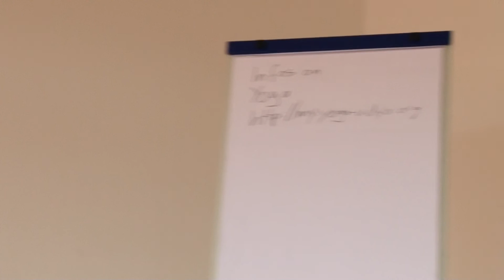Meditation on the Breath on your upper lip: Mindfulness Meditation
A special Mindfulness Meditation for calming the mind and achieving inner peace. Sit nice and straight and observe the movement of air on your upper lip while you inhale and exhale. You can use this technique for the beginning of your normal meditation - or for calming your mind and enhancing your awareness anytime during the day. More Videos on Yoga and Meditation . Sukadev Bretz of Yoga Vidya guides you into the meditation. Tulsi is demonstrating.